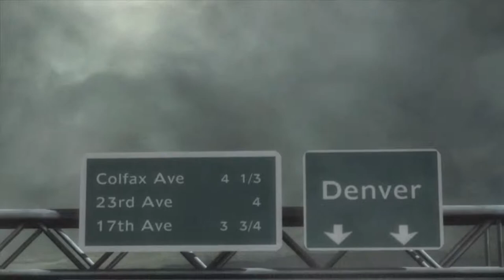Metal Gear Rising: Revengeance - Part 6 - Raid in Denver (1/3)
Ending song - TheFatRat - Unity